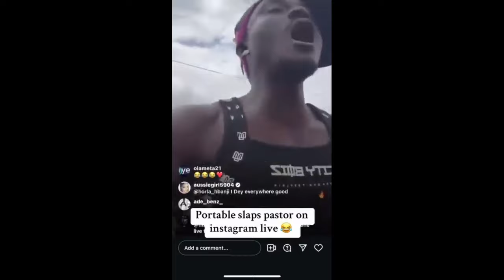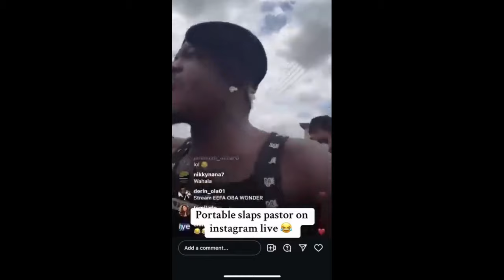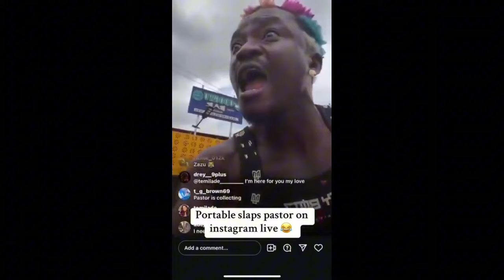I'm A Powerful Prophet, Court Is Not For Me. VDM vs Jeremiah, Portable, Others.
I'm A Powerful Prophet, Court Is Not For Me. VDM vs Jeremiah, Portable, Others. The disgrace is becoming so much more shameful and these men are not learning.

Listening to this man who calls himself a man of vomit this dirty vocal delivery in this video is a sign that mamon has been released to govern the hearts of so many people.